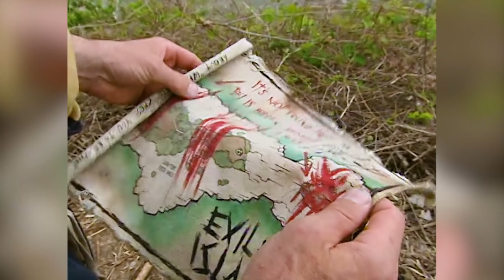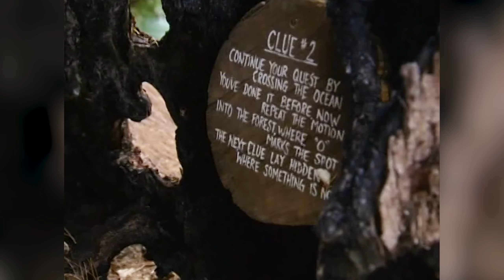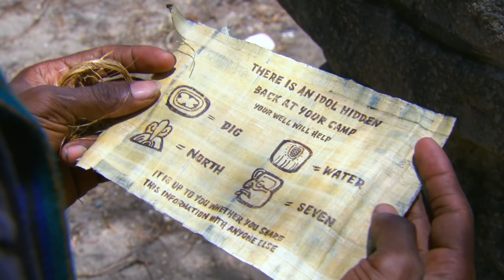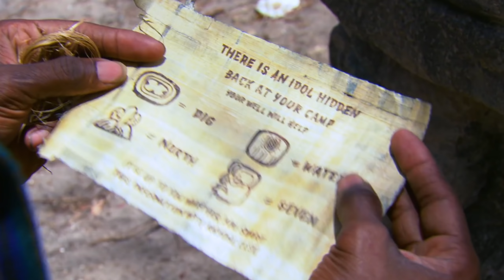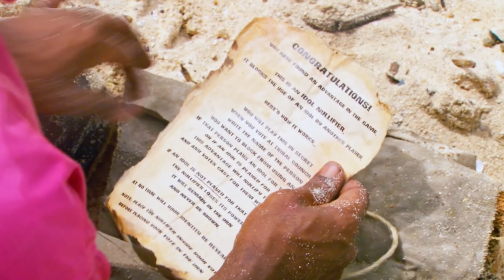The Island Survivor Designed To Punish Their Players (For Fun)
Dating back to season 10, Survivor has been abandoning players on islands all by themselves to suffer, basically. Along the way they changed up the formula, adding game bending twists and turns along with showcasing some of the biggest personalities to grace the show.

00:00 - Introduction
00:46 - Palau
02:25 - Exile Island
04:25 - Cook Islands
06:35 - Fiji
07:22 - Micronesia
10:03 - Gabon
12:03 - Tocantins
14:43 - San Juan Del Sur
16:06 - Kaoh Rong
17:05 - Game Changers
17:57 - David vs Goliath
18:47 - Survivor 41